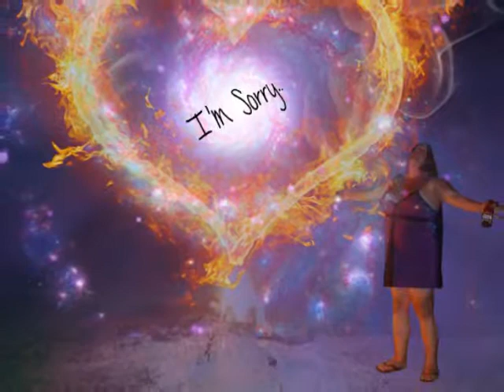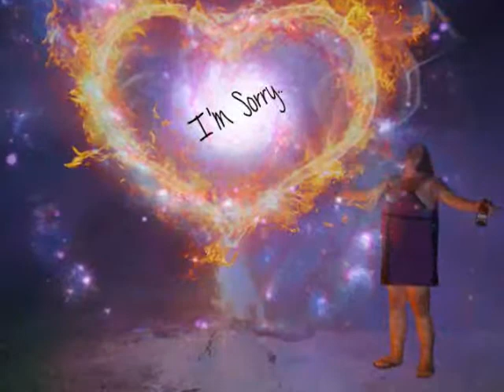Cher - If I Could Turn Back Time